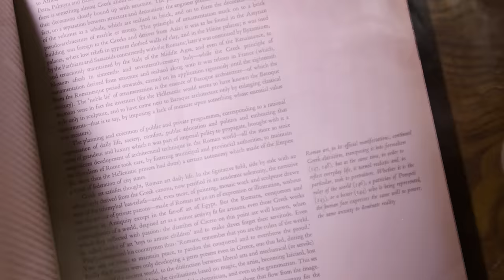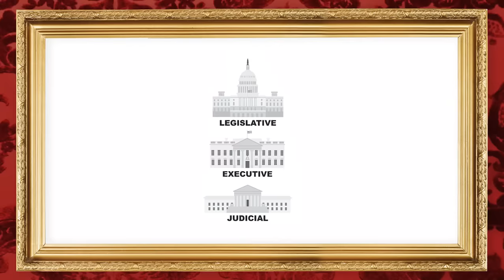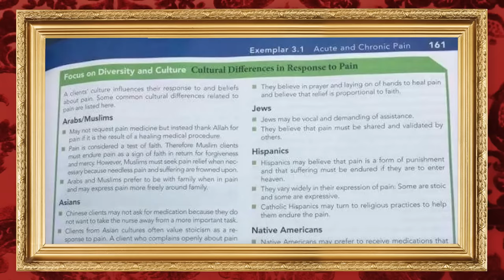Secret Medical Testing on People & the Government Knew?! The Tuskegee Experiment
In 1972, an article went viral before the internet existed. The headline read: “Syphilis Victims in U.S. Study Went Untreated for 40 Years.” This bombshell report exposed the Tuskegee Experiment for what it was: a crime against humanity. Today, Bailey tells the story of the study’s 400 participants and the monsters who lied and took advantage of them even though a cure to their illness was readily available.

Bailey Sarian
4400 W Riverside Dr Ste 110-300,

Tuskegee Experiment Chapters:
00:00 INTRO
01:46 THE STD INVESTIGATOR
06:48 THE STORY BREAKS
08:11 MACON ALABAMA
15:31 WHAT IS SYPHILIS
22:54 THE START OF THE STUDY
25:14 EUNICE RIVERS
28:16 STUDY GETS SECRETIVE
34:12 CHANGES TO MEDICAL LAWS
37:22 DOCTORS DON’T WANT TO CURE ANYTHING
42:41 PUBLIC OUTRAGE
46:15 AFTERMATH

This podcast is Executive Produced by:
Bailey Sarian, Kim Jacobs, Dunia McNeily 3Arts,Claire Turner, and Ed Simpson from Wheelhouse DNA
Producer: Lexxi Kiven, Derrial Christon and Spencer Strasmore
Research provided by: Thomas Messersmiith & Elizabeth Hyman
Writers: Jed Bookout, Michael Oberst, Joey Scavuzzo
I'm your host --  Bailey Sarian
Historical Consultants: Jean Heller
Video Director: Trent Barboza and Eric Abell
Edited by: Jim Luci
Production Management: Marissa Barrrientos